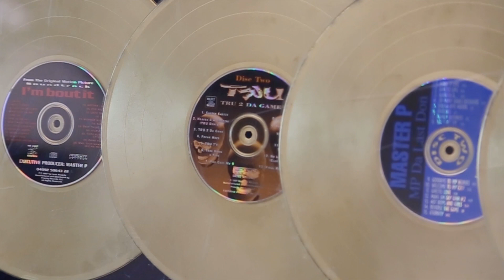SILKK THE SHOCKER IWAMSL